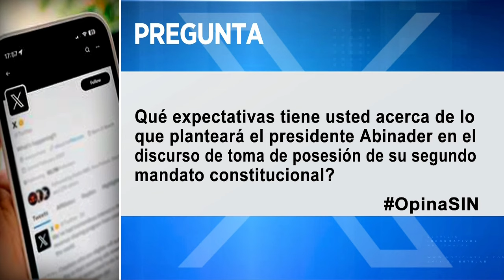PrimeraEmisión: Operación mortal y expectativas por discurso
Falleció este jueves el chofer del camión cisterna cargado de combustible que se incendió el martes en la autopista Duarte.

Carlos Batista García tenía quemaduras en el 90 por ciento de su cuerpo y se encontraba en la unidad de cuidados intensivos del Hospital Metropolitano de Santiago.